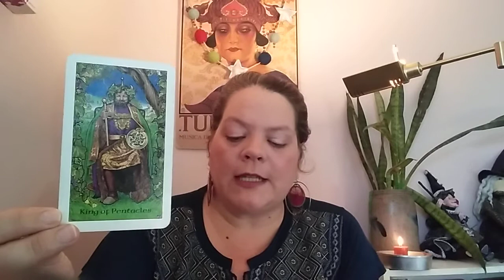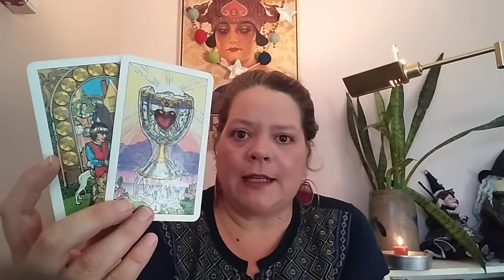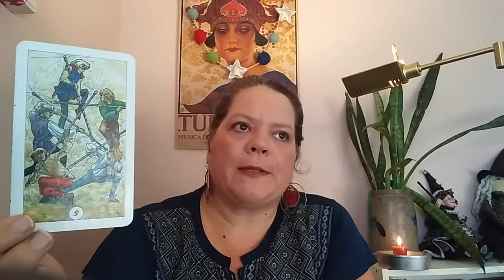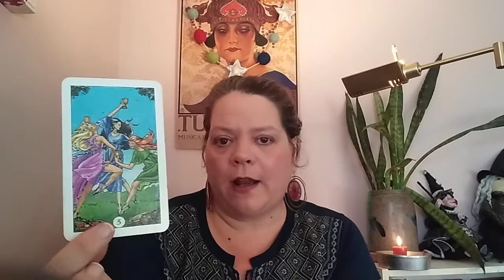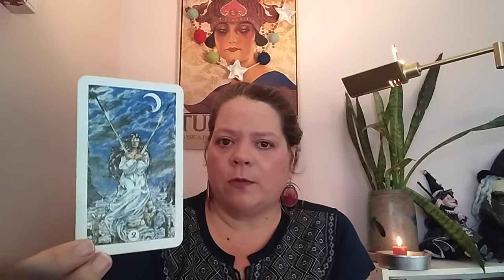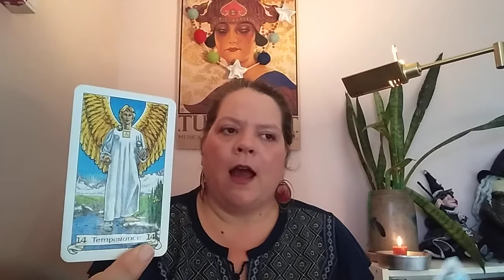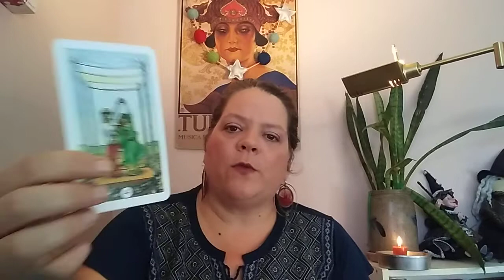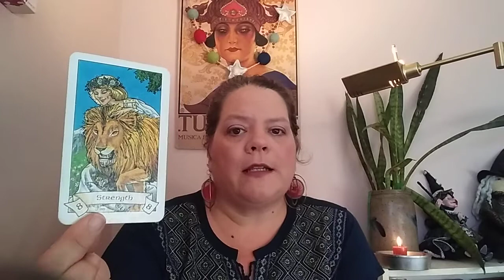PISCES - ACCEPT WHO YOU ARE - NOVEMBER 2018 MONTHLY